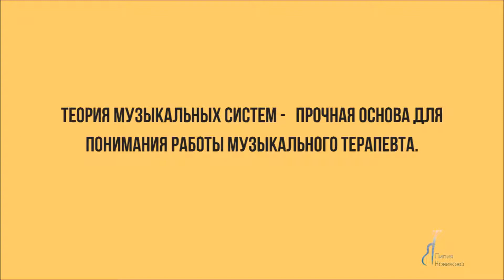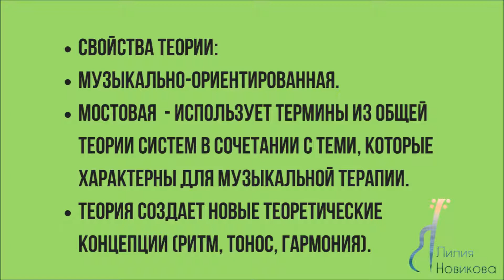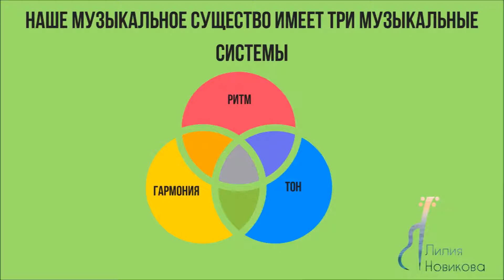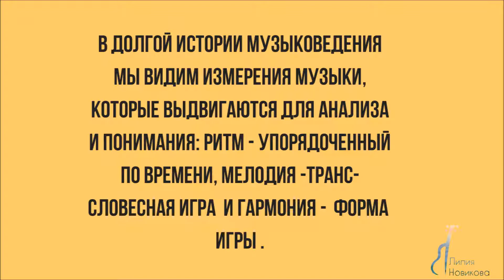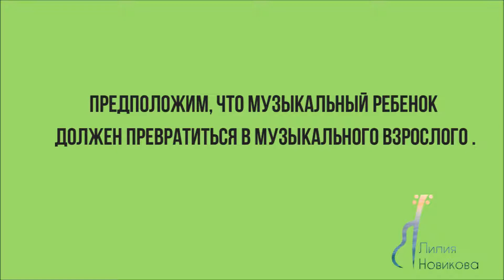Теория музыкальных систем и музыкальная терапия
Теория музыкальных систем может служить прочной теоретической основой для работы музыкального терапевта